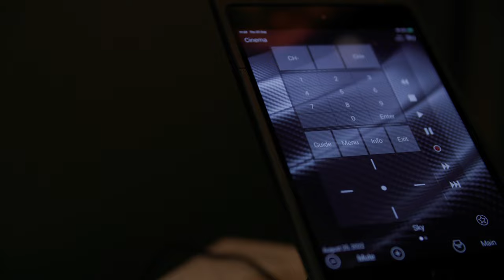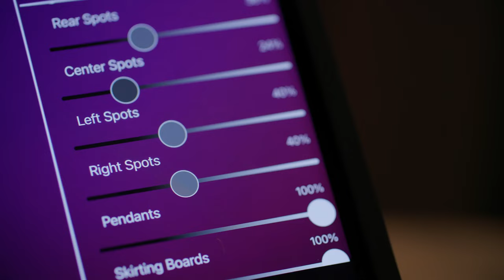Our latest and best luxury home cinema installation in Bath. Hidden Home Technology.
Hidden Home Technology represents the very best of home cinema design and installation. All interior design, lighting design, cinema design and installation is carried out in house. We pay meticulous attention to detail, customer service and system design. Our home cinema installations truly are some of the very best in the UK. We cover all of the South of England. From Cornwall to London, including Bath and Bristol, Surrey, Dorset and The Cotswolds.